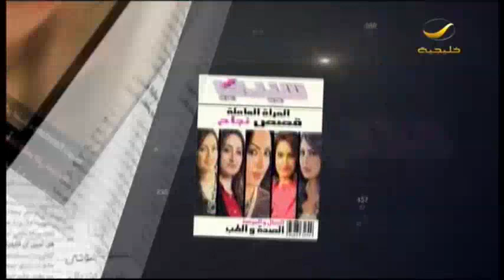حبوب منع الحمل تخفف آلام الدورة الشهرية .. وتخفف النزيف الحاد